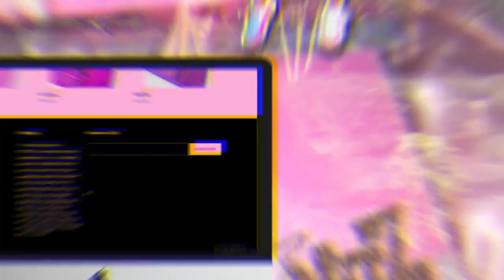spending $1000 to glow up after sadness ft. LUSH WIG HAIR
Go and find more surprises！

Hair density: 150%

Cap size: Average 22.5 inch
Cap construction:13*4 lace front

Lush Wig improved best grade frontal wigs with the Pre-plucked hairline, bleached knots, and an extra removable adjustable strap. Easy to wear wigs at a reasonable price!

* shop with me and support your favorite young girl boss 🛍!!

link to designer bonnets : Designer Inspired Bonnets – daylasdollhouse
link to designer headwraps : Designer Headwrap – daylasdollhouse
link to my hair & wigs : WIGS – daylasdollhouse
Brazilian Bundles – daylasdollhouse
link to lace adhesive glue : lace glue – daylasdollhouse
link to lashes : 25mm Mink Lashes – daylasdollhouse
link to lipgloss : Lip Gloss – daylasdollhouse
link to vendors : BECOME A BOSS ! – daylasdollhouse
@shopdaylasdollhouse on instagram 🛍